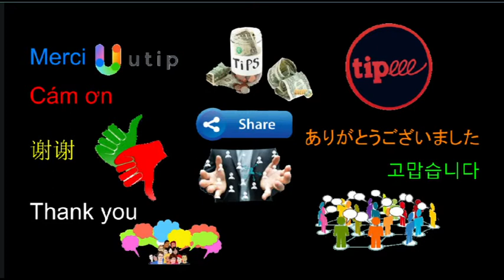năm mươi sáu